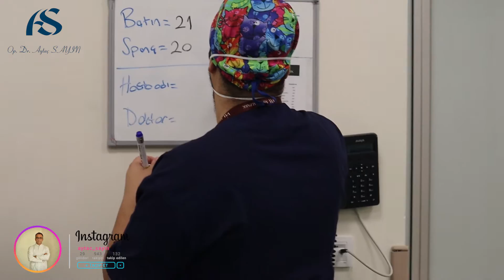Divertiküler Hastalık Nedir? Op. Dr. Aytaç Sayın